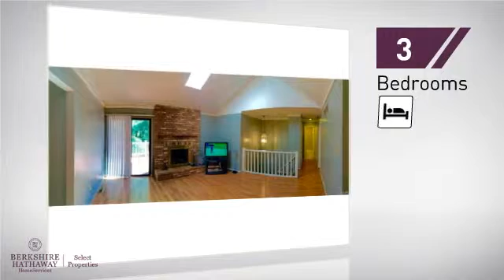Real Estate for sale in Chesterfield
MLS#:16055177 ZIP:63017 Beautiful ranch in the heart of Chesterfield, 3+ bedroom, Versalock stone porch, new roof, vaulted ceiling, skylights in Great room and Master bedroom. 2 gas log fireplaces. Finished lower level, wet-bar, bedroom/office/playroom, 1/2 bath & Laundry area with sink, cabinets, unfinished storage area. Nice deck, nice fenced backyard, corner lot, cul-de-sac.